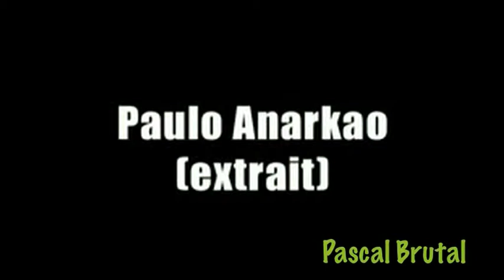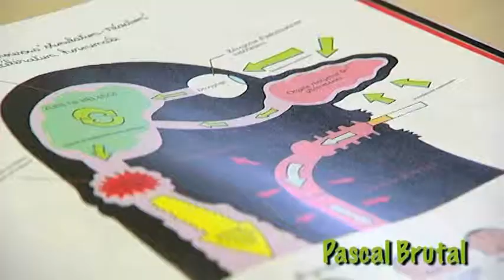Ervet et dvine - special guest: Gerald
shooted @ the water moulin, during the screenplay of "Paulo anarkao" film directed by Gerald.

Bd: pascal Brutal